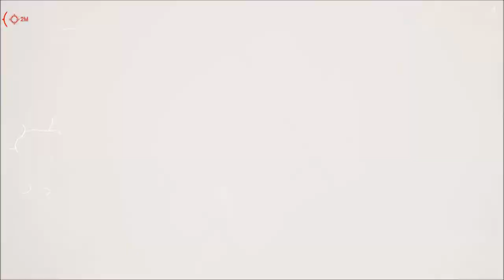Apex Legends - Beaver Tail's Out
Apex Legends same ol champion game play and dumper inspecting